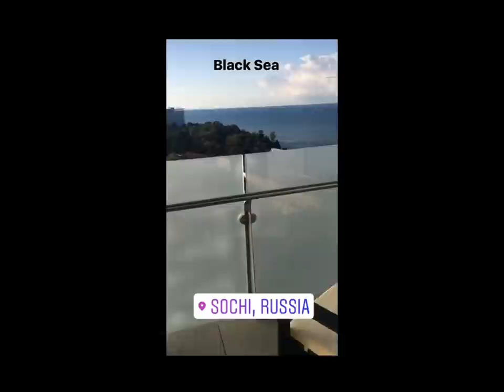LP Laura Pergolizzi Russia - Sochi 08.09.2017 Insta story